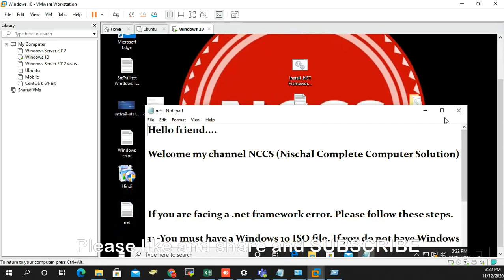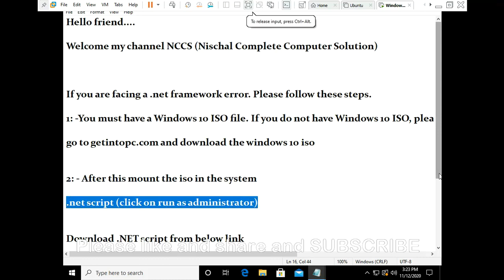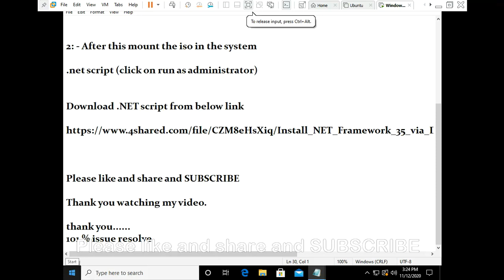How to fixed .net framework 3.5 error in the windows 10/7/8 I How to fixed .net framework 3.5 error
Hello friend.

Welcome my channel NCCS (Nischal Complete Computer Solution)

101% issue resolve

If you are facing a .net framework error. Please follow these steps.

1: -You must have a Windows 10 ISO file. If you do not have Windows 10 ISO, please download ISO. I give the link (Description)

go to getintopc.com and download the windows 10 ISO

2: - After this mount the ISO in the system

.net script (click on run as administrator)

Download .NET script from below link

Please save file as CMD for example. nts.cmd

@echo off
Title .NET Framework 3.5 Offline Installer
for %%I in (D E F G H I J K L M N O P Q R S T U V W X Y Z) do if exist "%%I:\\sources\install.wim" set setupdrv=%%I
if defined setupdrv (
echo Found drive %setupdrv%
echo Installing .NET Framework 3.5...
Dism /online /enable-feature /featurename:NetFX3 /All /Source:%setupdrv%:\sources\sxs /LimitAccess
echo.
echo .NET Framework 3.5 should be installed
echo.
) else (
echo No installation media found!
echo Insert DVD or USB flash drive and run this file once again.
echo.
pause